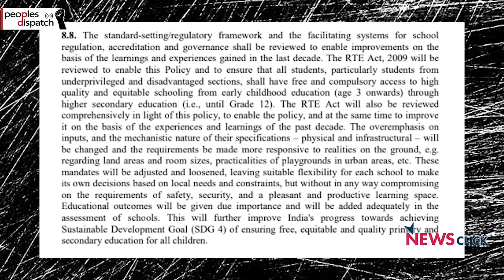India's new education policy will speed up commercialization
Professor Abha Dev Habib, treasurer of the Delhi University Teachers' Association, talks about the National Education Policy that was approved by the Indian government recently. She specifically talks about the impact on higher education - how parents will have to spend more, how autonomy is being used to promote private interests and how the mobiliation by students and teachers will be affected. She also talks about budgetary allocation to education